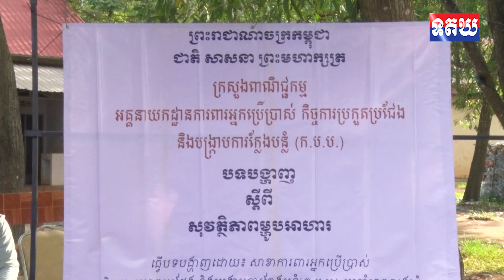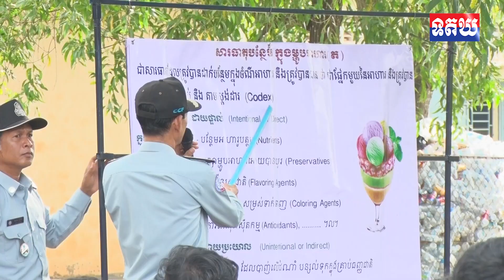០៨ ០៩ ២៣ លោក សាន វិជ្ជាសារ៉ាវុធ ប្រធានសាខាការពារអ្នកប្រើប្រាស់ កិច្ចការប្រកួតប្រជែង និងបង្ក្រាបការក្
លោក សាន វិជ្ជាសារ៉ាវុធ ប្រធានសាខាការពារអ្នកប្រើប្រាស់ កិច្ចការប្រកួតប្រជែង និងបង្ក្រាបការក្លែងបន្លំ ខេត្តត្បូងឃ្មុំ បន្តចុះអប់រំ ផ្សព្វផ្សាយ ស្តីពីសុវត្ថិភាពម្ហូបអាហារ ដល់លោកគ្រូ អ្នកគ្រូ សិស្សានុសិស្ស ប្រមាណជាង ៨០០ នាក់ នៅសាលាវិទ្យាល័យ ហ៊ុន សែន ខ្នារ